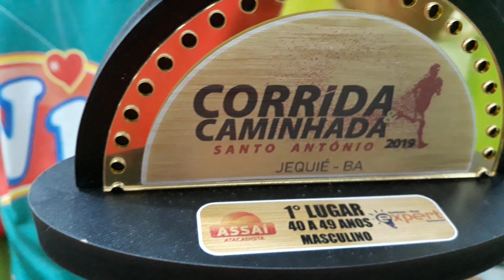Atleta Jequieense tem bons resultados em competições